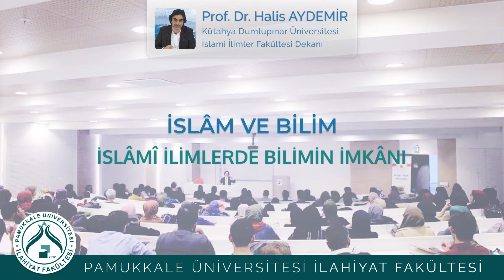İslam ve Bilim - Pamukkale Üniversitesi İlahiyat Fakültesi / Denizli - 20.11.2019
Tefsir Dersi
Meal Dersi
Buhari Hadis Dersi
İbn-i Hibban Hadis Dersi